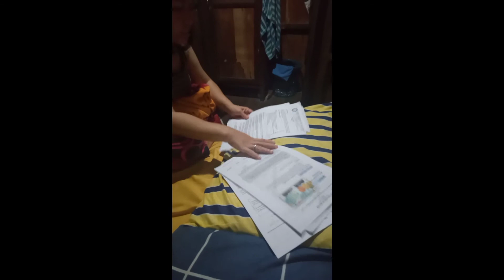Reacting my Daughters Module FeedBack /jen yeke vlog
hello and welcome to my new video, in this video,you can see what my reaction of my daughters module result.

desclaimer;

this is for fun and entertainment purposes only.